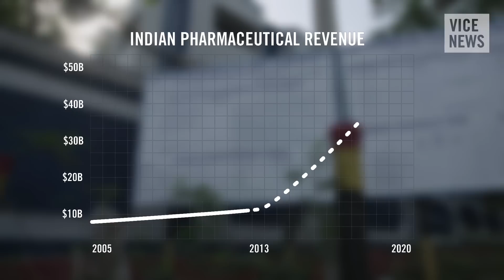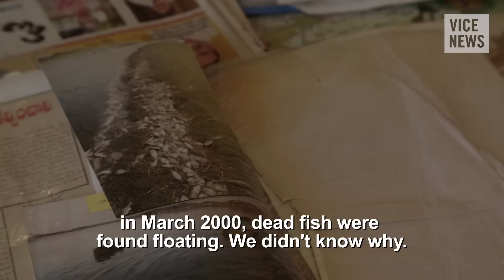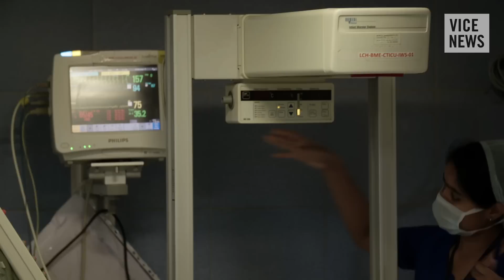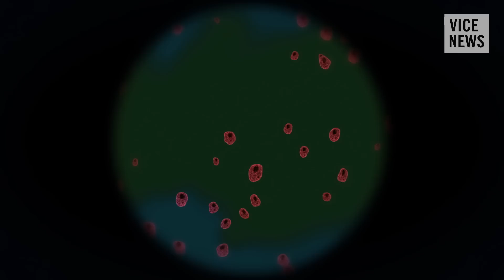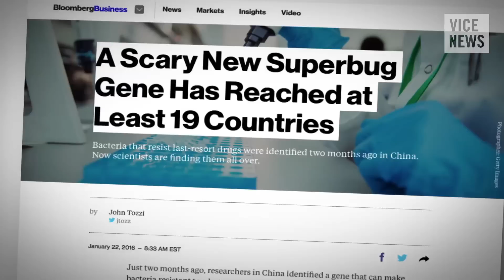Superbugs: The Dark Side of India’s Drug Boom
India is one of the world’s largest producers of antibiotics. The billion-dollar industry helps make affordable drugs for millions of people — but it comes at a steep price.

VICE News travels to Hyderabad, India's pharma capital, to see how the pollution from pharmaceutical factories is contributing to antibiotic resistance, which makes common illnesses increasingly hard to treat and risks giving rise to the next “superbug.”

Read "Medicine in India: 'Qualified Quacks' and a Baffling Drug Landscape”